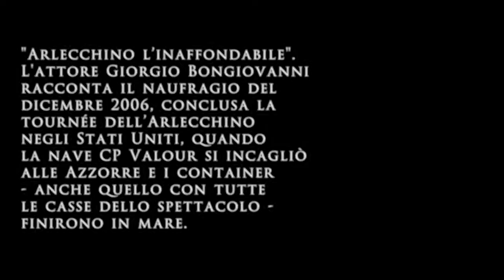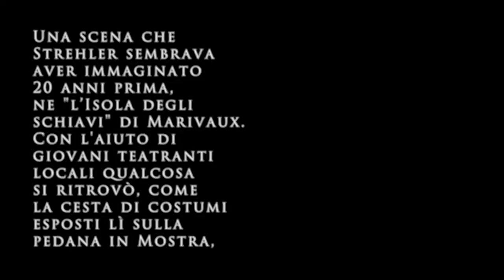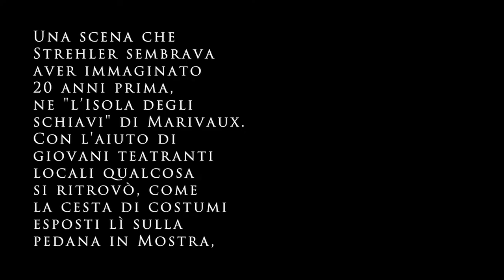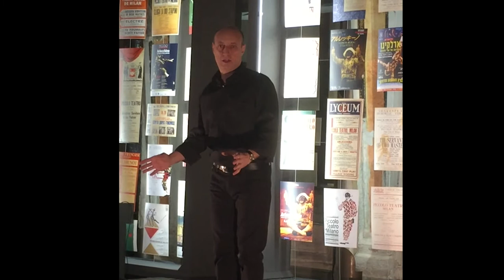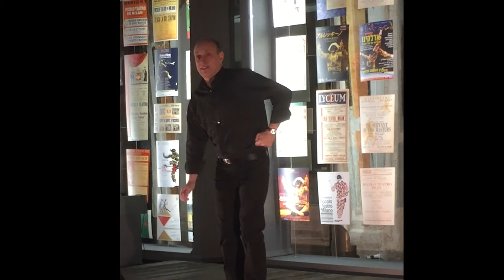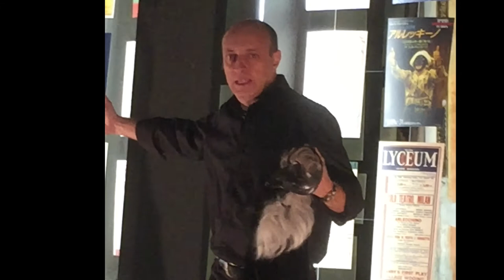03.Giorgio Bongiovanni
20 anni nel ruolo di Pantalone nell’”Arlecchino servitore di due padroni” di Goldoni, regia di Strehler: oltre 1000 recite in tutto il mondo. Di questa avventura, che per lui è un pezzo di vita, un tramite di incontri straordinari, racconta l’episodio vero del naufragio. Nel dicembre 2005, terminata la trionfale tournée negli Stati Uniti, ripartiti gli attori per Milano,  lo spettacolo (scene, costumi, attrezzeria dell’”Arlecchino”) stipato in un container blu chiaro parte verso l’Italia sul cargo CP Valour, che si incaglia alle Isole Azzorre per una tempesta e rovescia in mare il container del Piccolo Teatro e suoi contenuti, in parte ripescati e salvati dagli abitanti dell’isola. Anche la maschera di Pantalone, scolpita dalla storica bottega di Amleto e Donato Sartori, verrà ritrovata, nell’estate 2006 (e collocata nel loro Museo della maschera ad Abano Terme, sostituita da una identica, nuova). Un baule di costumi restituiti è in Mostra a Palazzo Reale. Bongiovanni è attore attivissimo di teatro, cinema e sceneggiati televisivi; è regista con predilezione per l’opera in musica; è didatta specializzato su elementi e tecnica della Commedia dell’Arte.